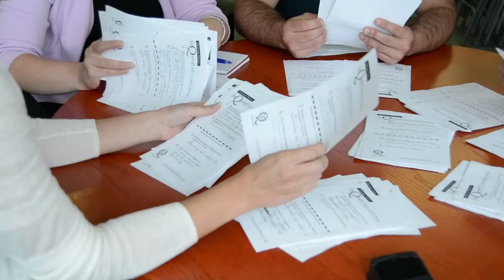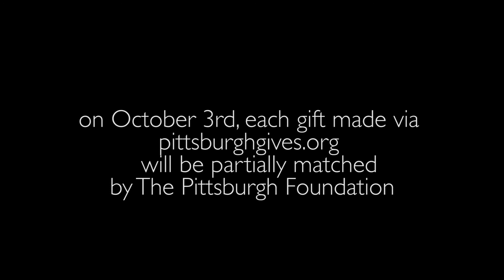Bad Chair Day (Complete)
We received a ton of feedback from our patrons about our uncomfortable chairs. In a effort to discover the truth, the staff has put the seating to the test, challenging their own resolve. Will they survive? Will Karla give in? Will Quantum get new chairs?

Remember, Day of Giving is today! Any donation of $25 or more made to Quantum Theatre will be partially matched.